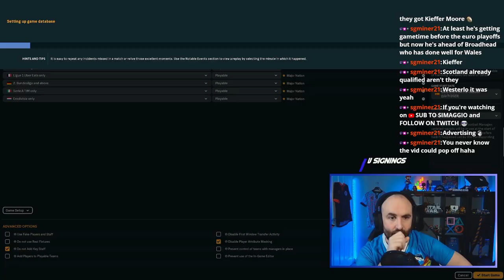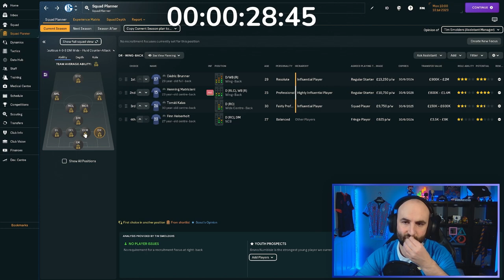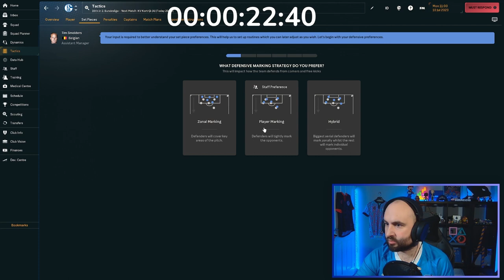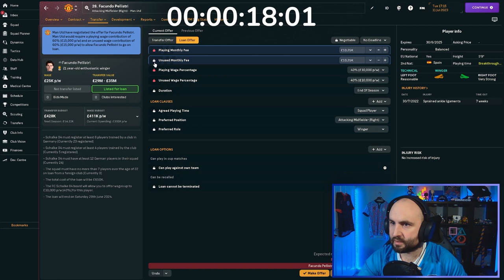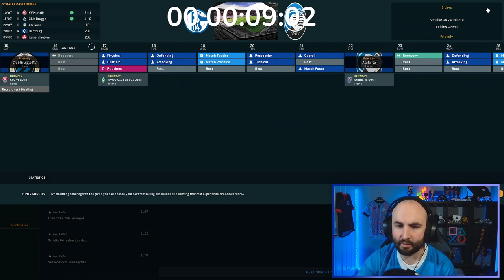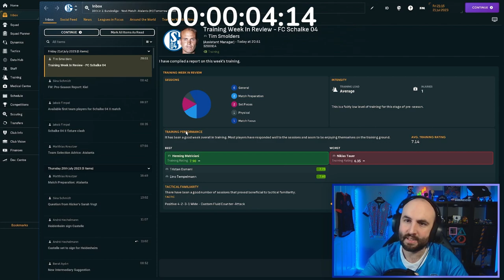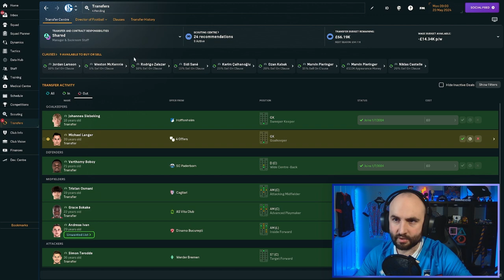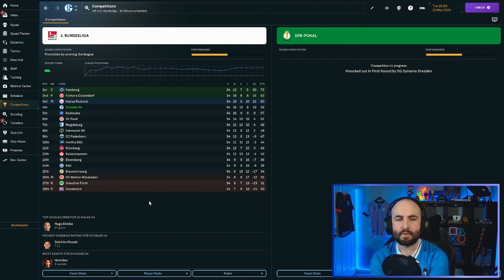Schalke Rebuild Challenge; 30 minutes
I asked chat to challenge me to a rebuild to do in 30 mins. They gave me Schalke and here are the results. The time pressure of the 30 minute timer makes it hard to rebuild this struggling team. Give this a go and let me know how you get on rebuilding Schalke.